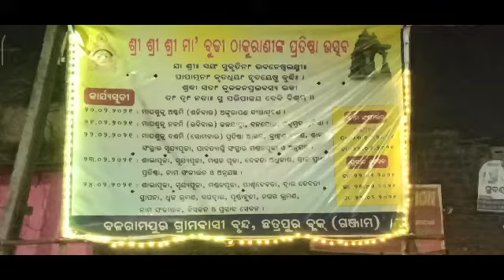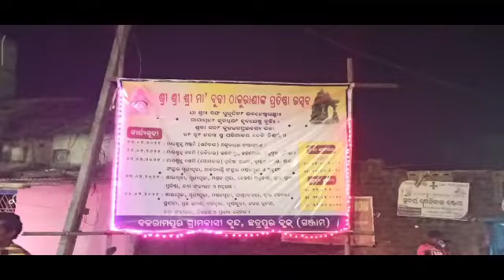SriSriSri Maa Budhi Thakurani Mandira Pratistha Utsav, ଶ୍ରୀଶ୍ରୀଶ୍ରୀ ମା ବୁଢୀଠାକୁରାଣୀ ମନ୍ଦିର ପ୍ରତିଷ୍ଠା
SriSriSri Maa Budhi Thakurani Mandira Pratistha Utsav,Balaram Pur, ଶ୍ରୀଶ୍ରୀଶ୍ରୀ ମା ବୁଢୀଠାକୁରାଣୀ ମନ୍ଦିର ପ୍ରତିଷ୍ଠା ଉତ୍ସବ, ବଳରାମ ପୁର

ଏଥିରେ
ସଂଯୋଗ ଅଛି
ଏବଂ ଅନନ୍ୟ
ଭିଡ଼ିଓ………